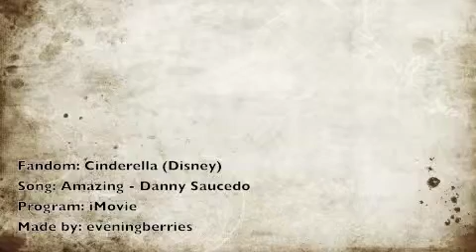Cinderella I Amazing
This could be better. I really couldn't find a song. I hate that!
So .. well here it goes!

Please let me know what you think, constructive critisism is food for my soul ;)